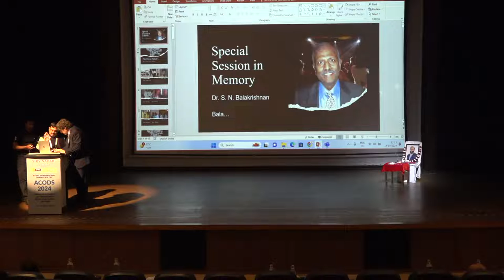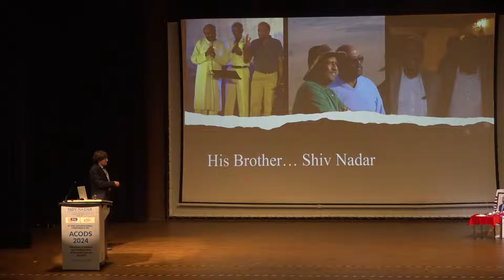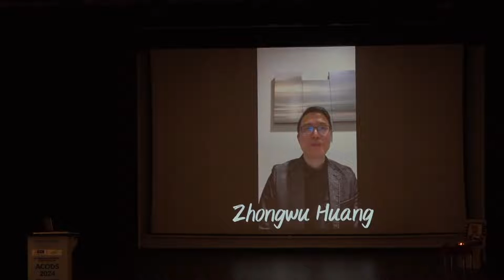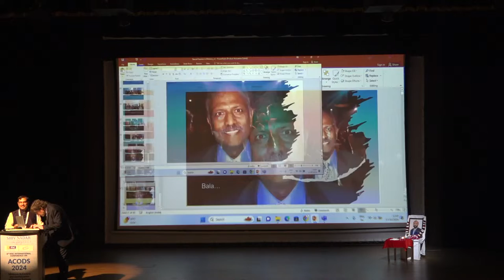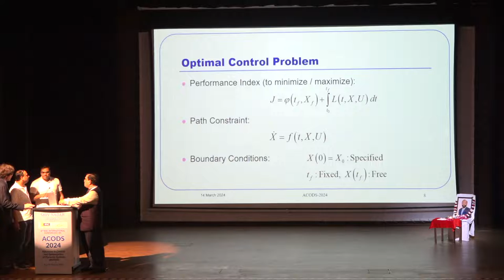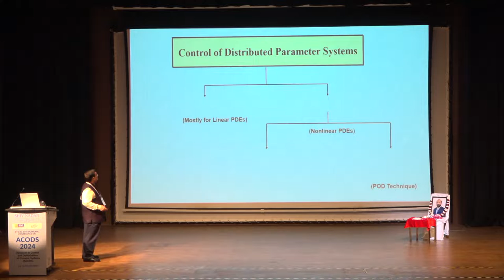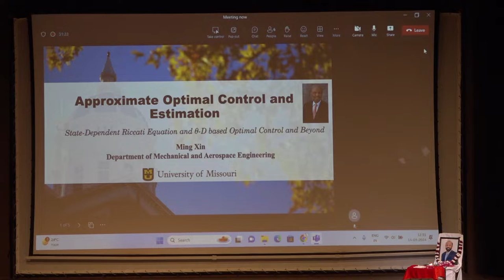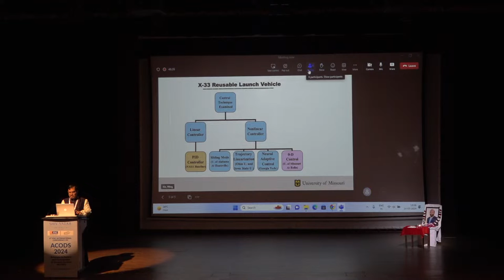Special Session in Memory of Prof. S. N. Balakrishnan: Nonlinear and Optimal Control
Nonlinear and Optimal Control Special Session in Memory of Prof. S. N. Balakrishnan
Former Chancellor, Shiv Nadar University, Delhi NCR